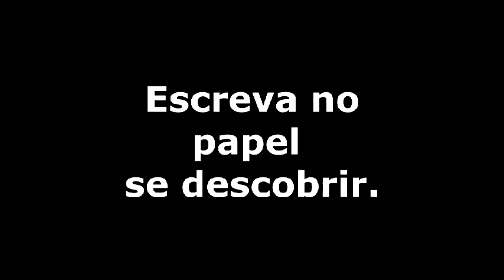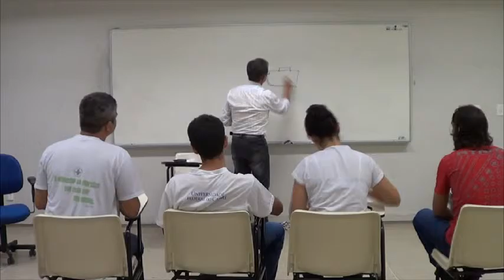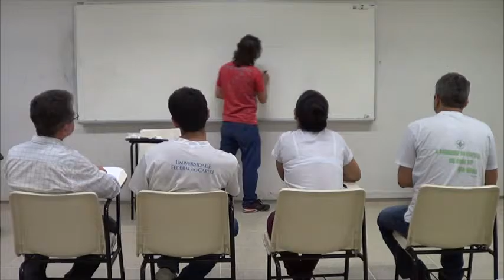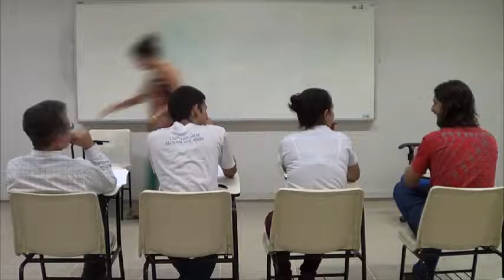Semiótica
Neste trabalho sobre Semiótica, mostramos onde ela está, como senti-la de outra forma e de que maneira pode ser usada, inclusive como diversão. Através da linguagem não verbal é possível dizer muito.